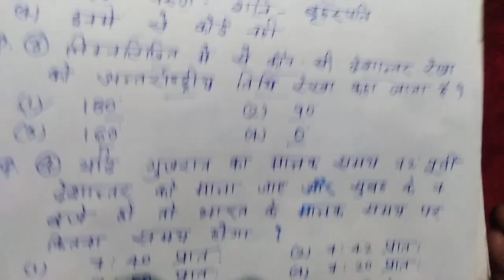GEOGRAPHY (भूगोल)MCQ CTET/JTET/TET/NTPC/SSC and other exams.Most important questions part 01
GEOGRAPHY MCQ PART 01
MOST IMPORTANT QUESTIONS
MUST WATCH